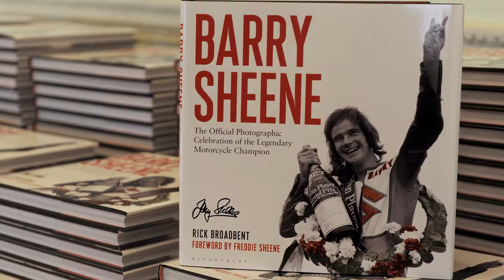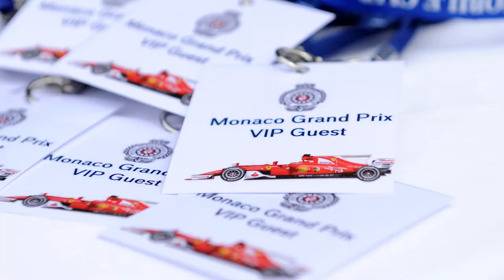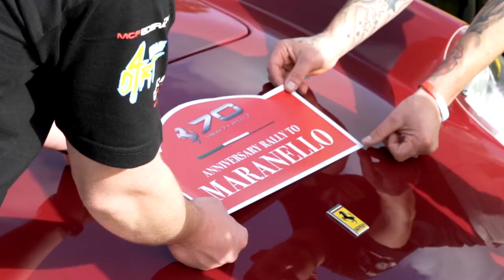A Year of Motoring 2017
It's been a busy and adventurous year here at the Club, in which we've hosted more than 70 events across Woodcote Park, Pall Mall and further afield. From anniversary dinners and award ceremonies, through to our first-ever drive-in cinema on the Cedar Lawn and newly-created Grand Prix lunches in the Motor House. London Motor Week saw the Club and its members exceed expectations once again, as we hosted 30 events, in and around the Club, in seven days and welcomed more than 2,500 members and guests. The rain didn't put a damper on the Regent Street Motor Show, either, as a record 520,000 visitors joined in the fun, and the next day, a total of 401 pioneering veteran cars, their drivers and passengers gathered in Hyde Park, London, for the start of the annual Bonhams London to Brighton Veteran Car Run supported by Hiscox. We would like to say a huge thank you to our members and their guests for helping to make 2017 such a memorable Motoring year. We've had a blast and hope you have, too! Click the link below to relive your favourite memories of 2017.